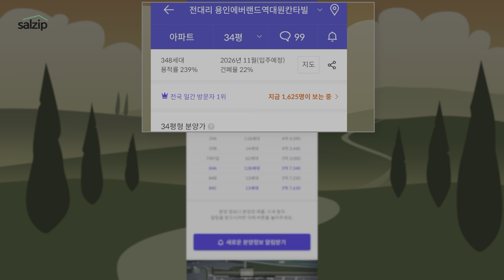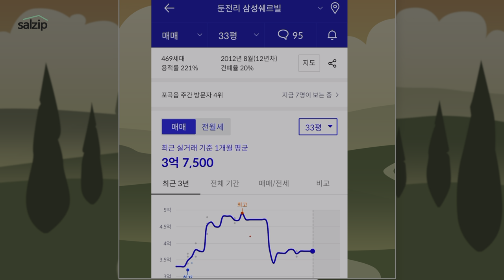(sub)에버랜드 도보권 아파트? 에버랜드역 대원칸타빌 다녀왔습니다 | 살집채널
에버랜드역 대원칸타빌 다녀왔어요.
저는 취미가 동네구경, 집구경인 사람입니다.

타임라인
0:00 인트로
00:18 현장에 가는 이유
01:10 도착 10분 전
02:50 예정지 도착
04:40 주변 시세
07:20 추가로 둘러볼 곳 (학교)
08:00 방문 후기